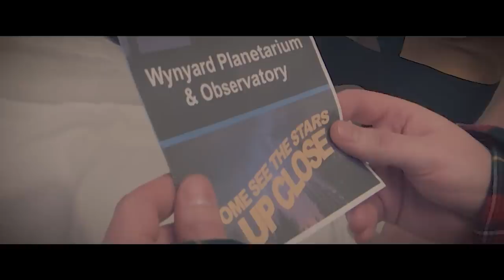Michael Rice - Bigger Than Us - United Kingdom 🇬🇧 - Official Music Video - Eurovision 2019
Michael Rice will represent the United Kingdom at the 2019 Eurovision Song Contest in Tel Aviv with the song Bigger Than Us.